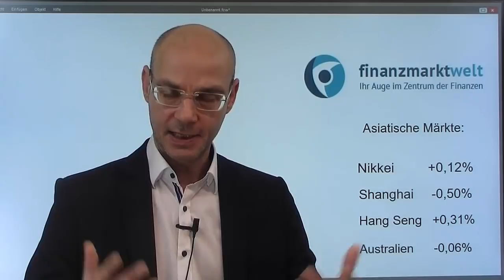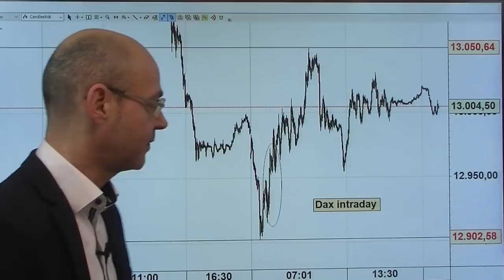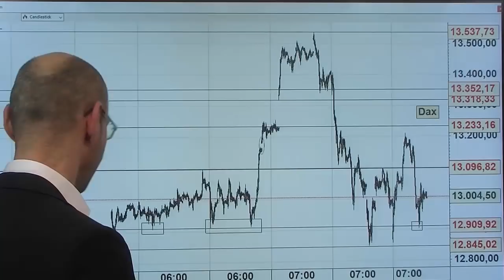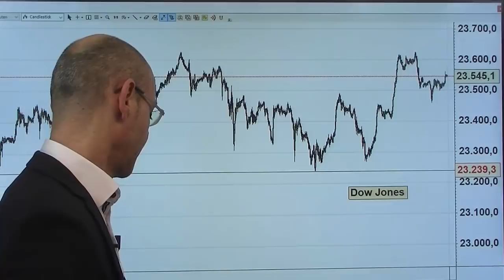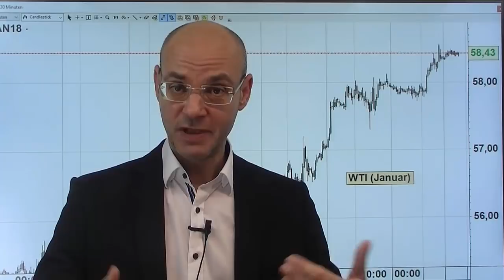Party auf Pump! Videoausblick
Die Verkaufszahlen des gestrigen Thanksgiving in den USA dürften heute der wichtigste Treiber an den Aktienmärkten sein! Nach ersten Schätzungen waren die Zahlen stark (ingesamt ca. +4% zum Vorjahr, der Online-Umsatz steigt um +17%). Der Grund: die Aktienmärkte sind zum Vorjahr stark gestiegen, ebenso die Immobilienpreise, und da die Amerikaner viel zahlreicher Immobilien- und Aktienbesitzer sind als die Deutschen, sind sie damit auf dem Papier deutlich reicher und bekommen deshalb von Banken auch mehr Kredite. Das ist im Grunde ein Schneeballsystem! Aber was, wenn die Preise bei Aktie und Immobilien eines Tages fallen werden?
Die guten Thanksgiving-Verkaufszahlen jedenfalls dürften die Wall Street heute beflügeln und sorgen schon in Asien für positive Impulse. Bis Ende November ist die saisonale Lage für die Aktienmärkte noch günstig..